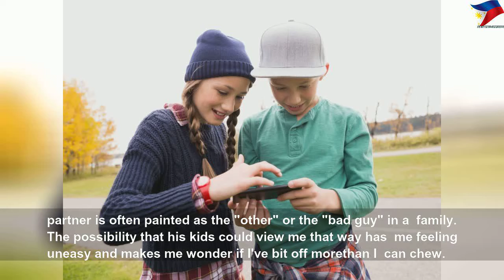I've fallen for a great guy, but he has kids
I've fallen for a great guy, but he has kids | Nice Right